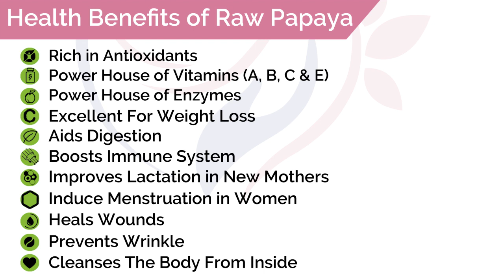Papaya pickle|പപ്പായ അച്ചാർ |എളുപ്പത്തിൽ ഒരു പപ്പായ അച്ചാര്‍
Papaya Pickle Kerala Style#Nadan Papaya Achar# How to make Papaya Achar#Raw Papaya Pickle#നാടൻ പപ്പായ അച്ചാർ#Pickle Recipe#Healthy papaya pickle# Health benefits of Raw papaya